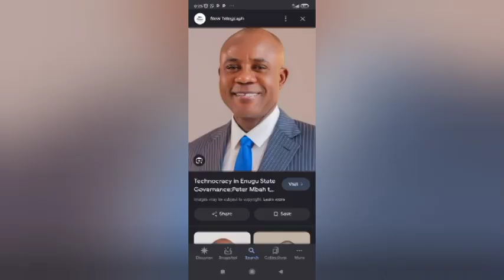TẸNSÌON IN ENUGU! DOCTOR VACATE HOSPITAL FOR...